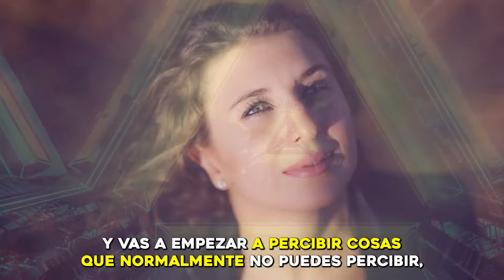Descubre el Poder de tu Clarividencia Con Esta Técnica 👁🧘‍♀️✨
Descubre el Poder de tu Clarividencia Con Esta Técnica 👁🧘‍♀️✨ | La Técnica del Espejo
¿Quieres desbloquear el poder de tu clarividencia? En este video, te guío a través de la técnica del espejo, un ejercicio ancestral que utiliza la reflexión y la concentración para agudizar tus habilidades psíquicas.